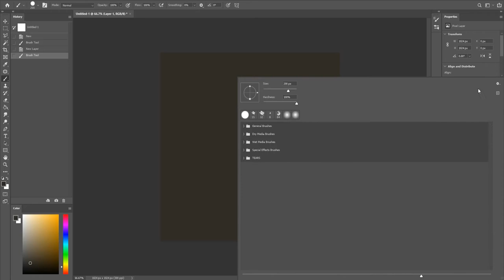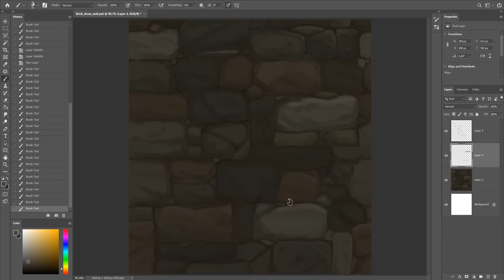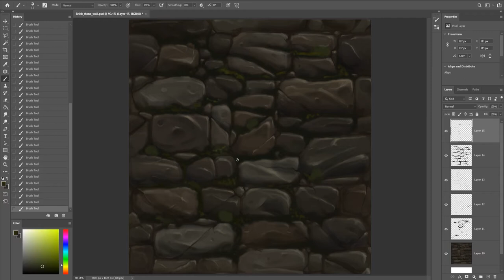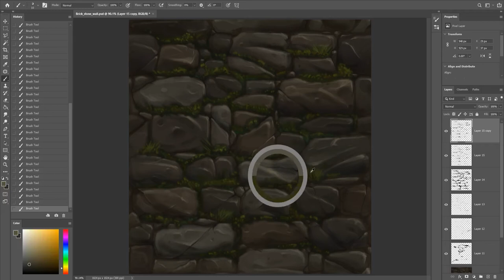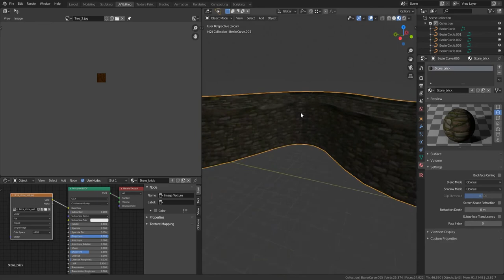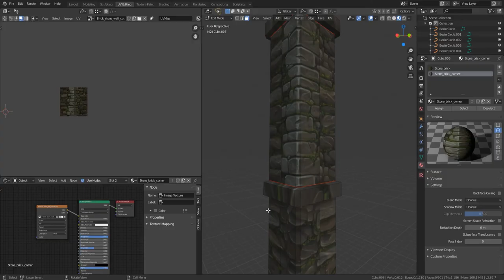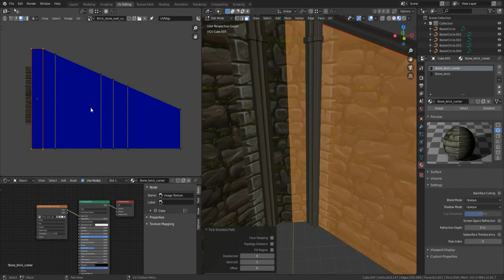Painting Stone Wall Texture - timelapse -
:3

All music written and performed by Glenn Morgan, Heather Alexander, Sean O'Brien, Dierdre McCarthy, and Shelly Phillips on the album Southwind.

0:00 KeshJig/Kid On A Mountain/Swallowtail Jig
4:47 An Comhra Donn/Rights of Man
8:36 Off She Goes/Smashing the Windows
Childgrove
The Butterfly/Boys of Ballisadare
Black Nag/Nonesuch
Maggie in the Woods/Temperance Reel/Wind the Shakes the Barley/Drowsey Maggie
Behind the Haystack/Blarney Pilgrim/Banish Misfortune
O'Neill's March/Diane's Supper/O'Neill's March
Road to Lisdoonvarna/Musical Priest
Si Bheag, Si Mhor (Sheebeg & Sheemore)
Morrison's Jig